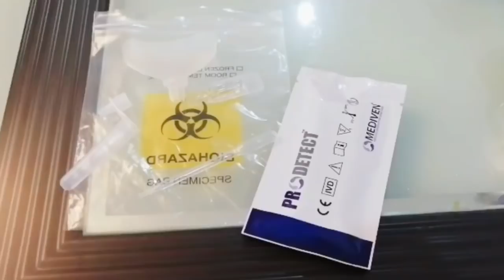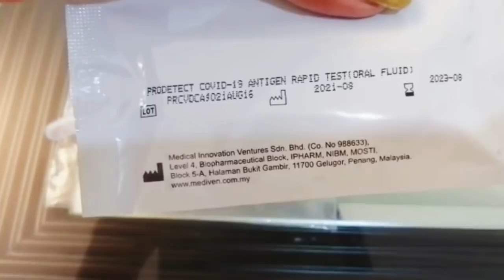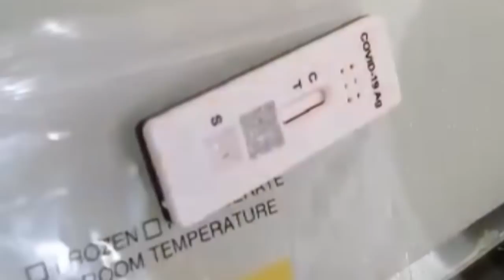ORAL COVID TEST